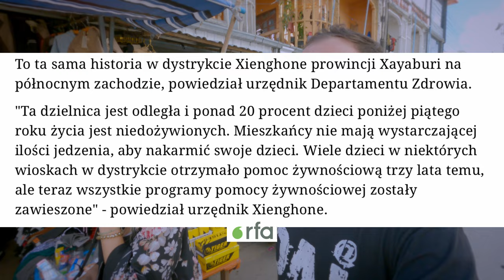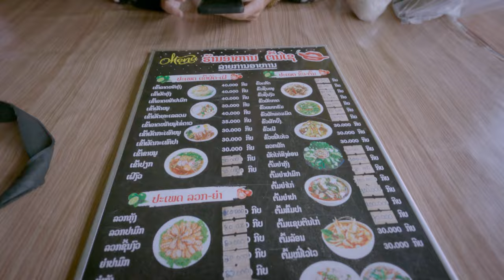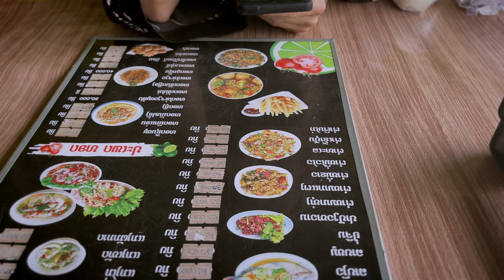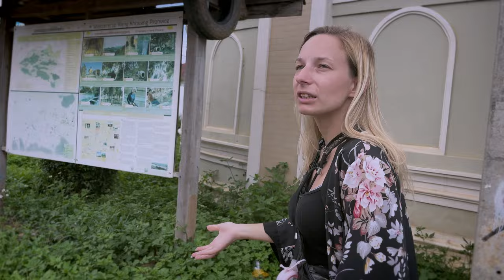🔥Kuchnia Azjatycka. SZOKUJĄCE smaki Azji! LOKALNY MARKET w Phonsavan. [Laos 2024]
Tym razem zanurzamy się w samym sercu egzotycznych smaków, czyli na lokalnym targu w Phonsavan, gdzie można zobaczyć rzeczy, które zaskoczą nawet najbardziej doświadczonych podróżników! Zobaczycie, jak lokalni mieszkańcy wybierają nietypowe przysmaki, w czasie kiedy my spróbujemy odkryć, jakie niespodzianki kryją się w zakamarkach lokalnego marketu!

Targ w Phonsavan to prawdziwa perełka dla miłośników niecodziennych doświadczeń kulinarnych. Możecie tu kupić wszystko – od świeżych warzyw, przez surowe mięso, aż po najbardziej ekstremalne dania. Jakie? :)

Odkryjcie z nami najbardziej szokujące smaki Laosu na lokalnym targu w Phonsavan!

a Ty, jakie kulinarne doświadczenia miałeś w Azji? I jakich potraw spróbowałeś w Azji? :) Daj znać z komentarzu!

Jak możemy Ci podziękować, za to, że poświęciłeś nam czas?

Czego dowiesz się z tego filmu:
- Jak wygląda lokalny market w Azji?
- Co możesz kupić na lokalnym markecie w Azji?
- Jak wygląda lokalna kuchnia Azji?
- Jakie produkty kupują lokalni ludzie do azjatyckich dań?
- Ulubione azjatyckie potrawy?